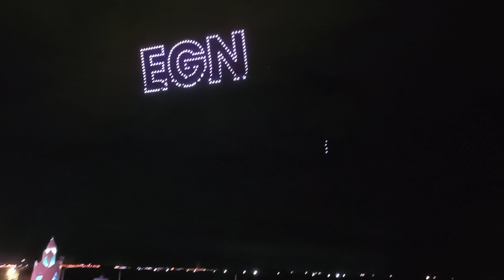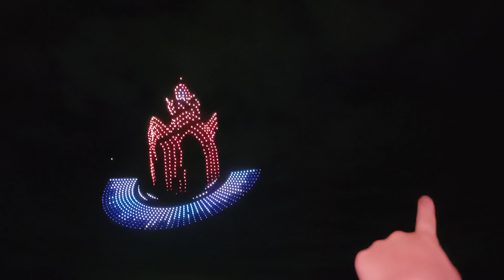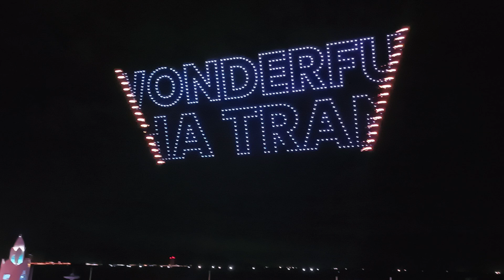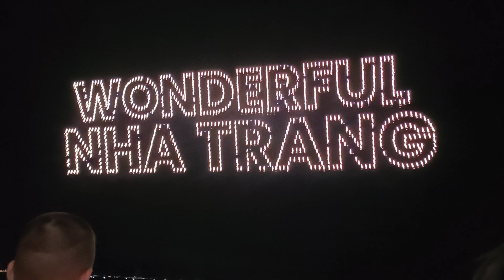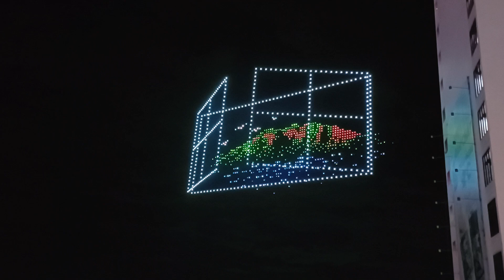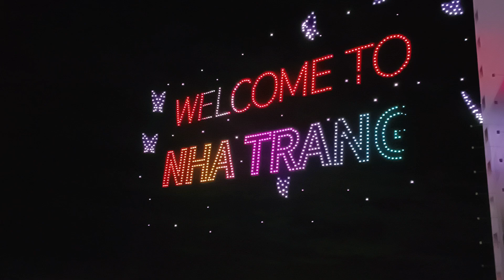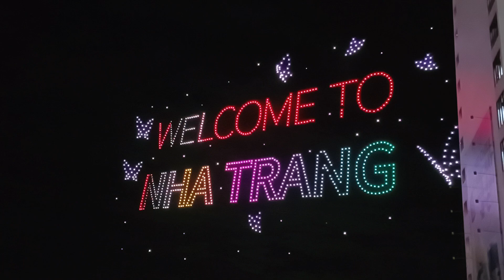Lễ hội ánh sáng Quốc Tế 2024 Nha Trang bừng sáng - Phần thi của đội Hàn Quốc